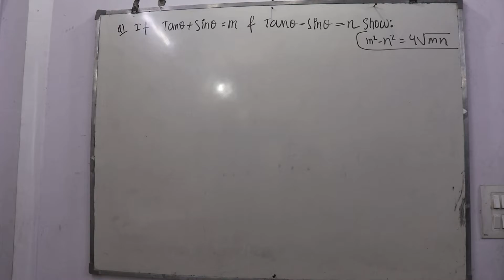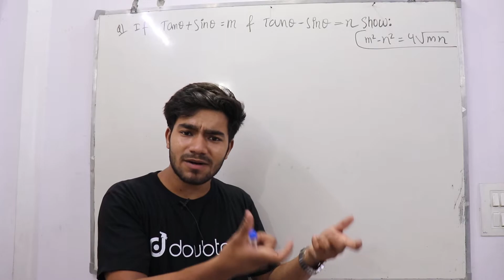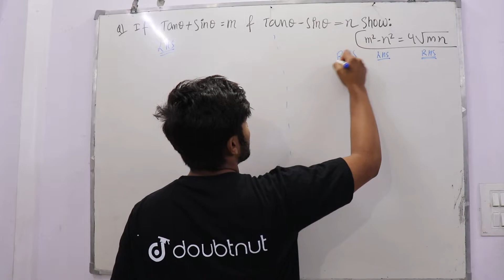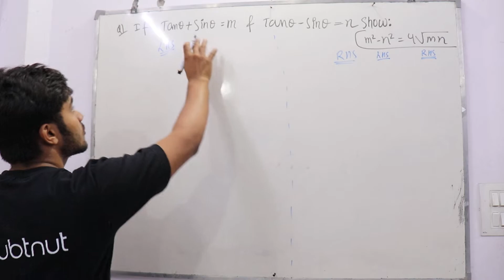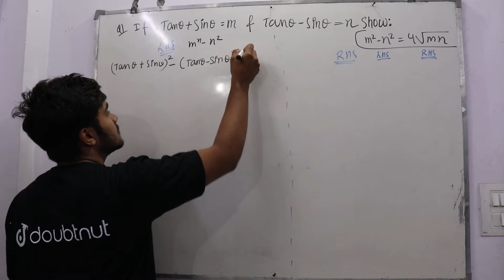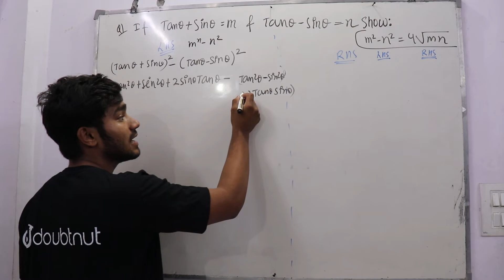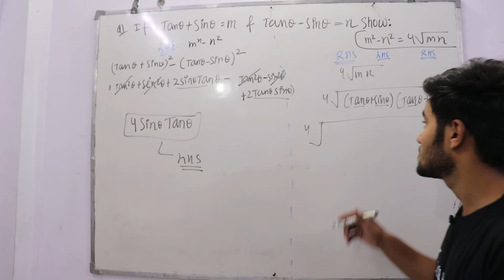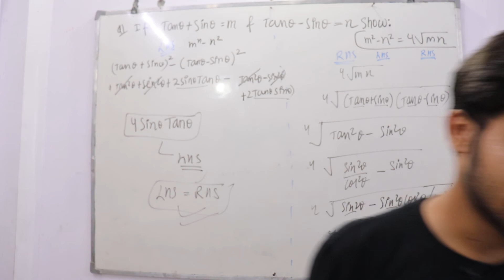Maths Class X Important Question | What to do when Doubts occurs during Practice !!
1) Question ki photo kheecho
2) Question ko crop karke whatsapp karo
3) Turant video solution paao